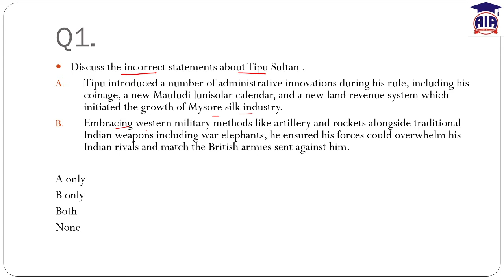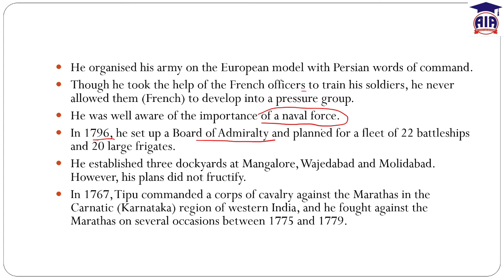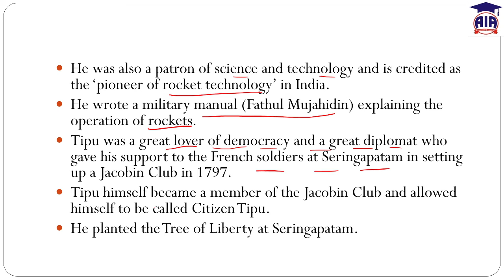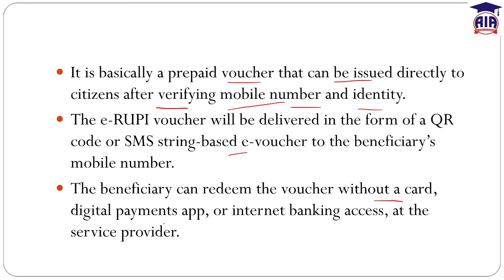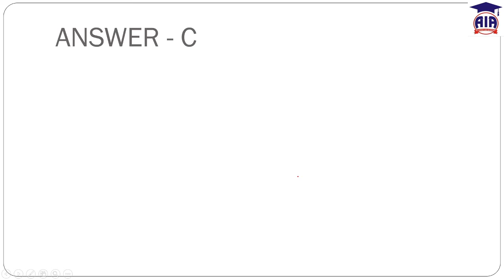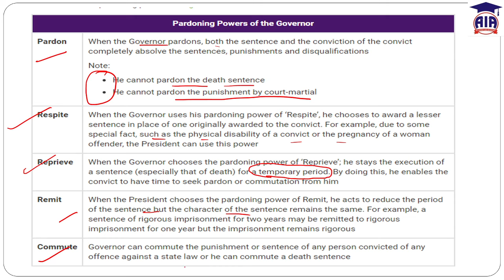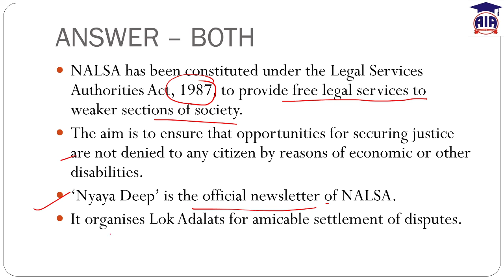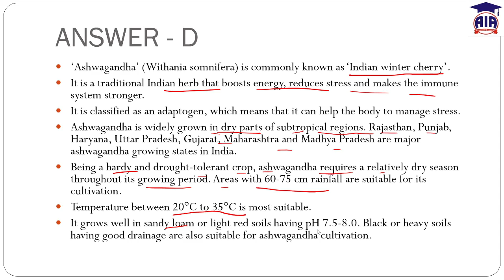DAILY CURRENT AFFAIRS-2021-QUIZ-DAY 91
CSE # PRELIMS2021

Duration varies
& many more.
Personality and Character development
Duration varies